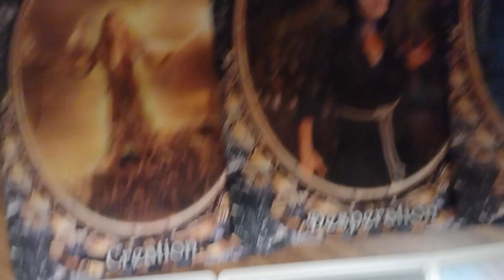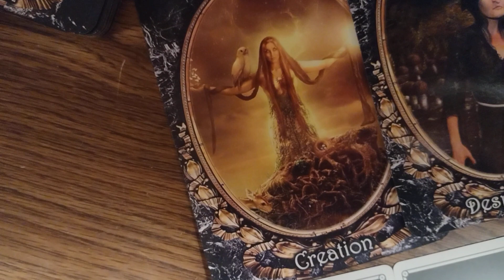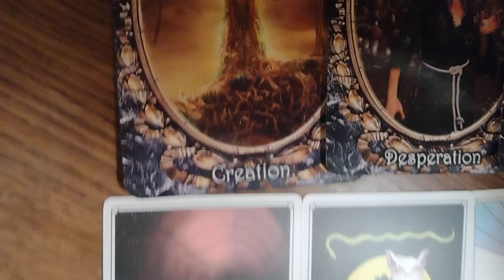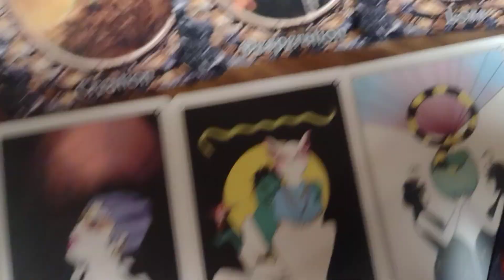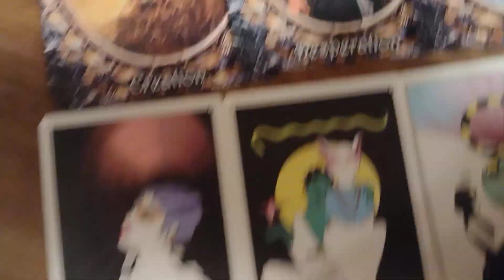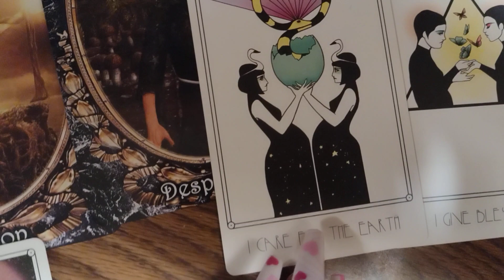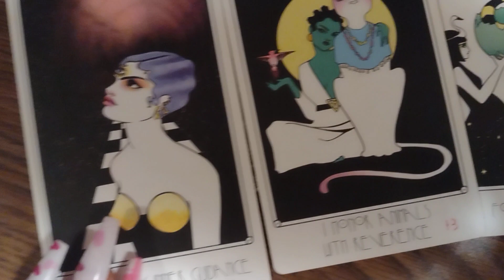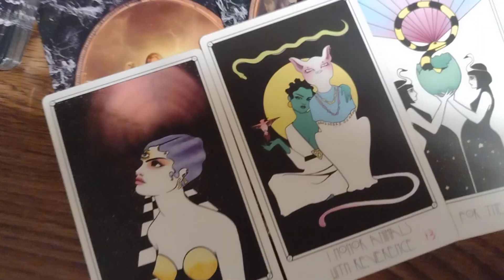What is going on with the Collective energy at this time?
What is it that we should do at this time as a collective.